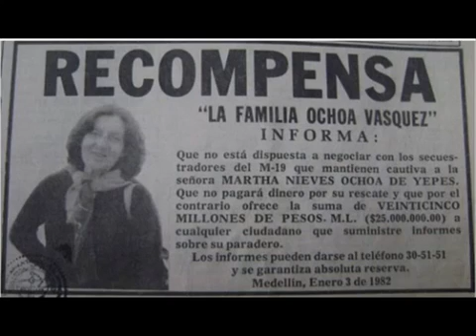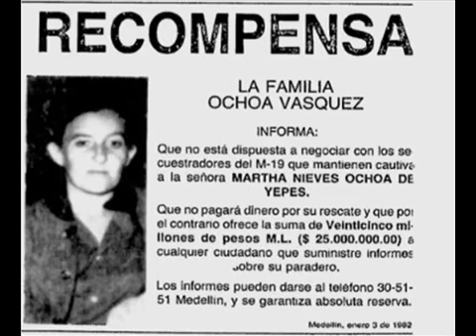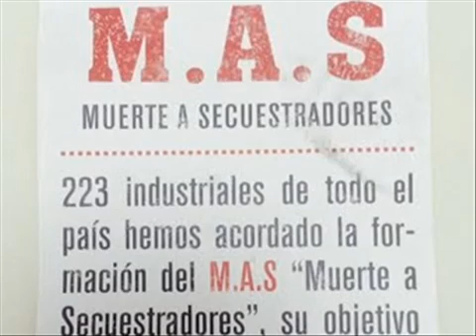MAS y PEPES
Dos de los inventos más macabros en el conflicto armado colombiano.